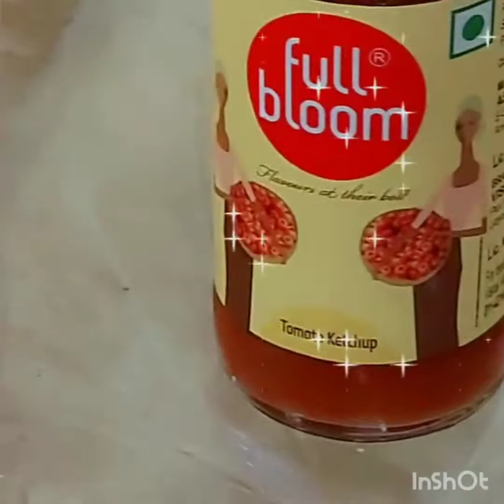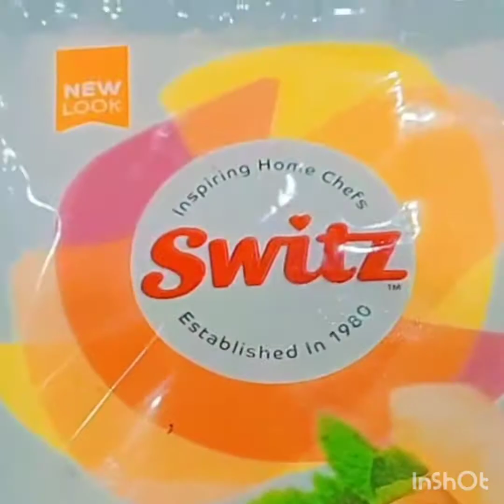chicken Spring Rolls Crispy & Tasty - Chicken Rolls Banane ka Tarika @lifeofasma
chicken Spring Rolls Crispy & Tasty Complete Recipe -Chicken Rolls Banane ka Tarika ‎@life of Asma